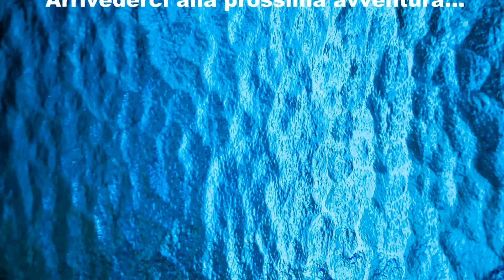Alletterato a spinning 10 kg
Splendido esemplare di Tonno Alletterato